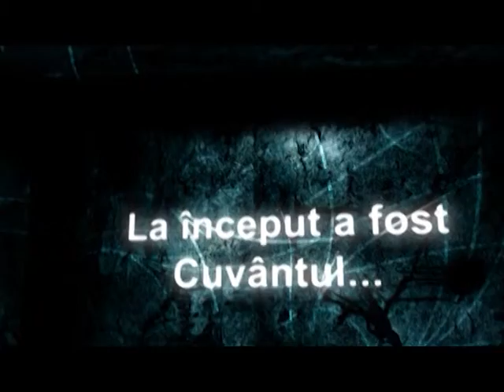La început a fost Cuvântul 19.04.2015